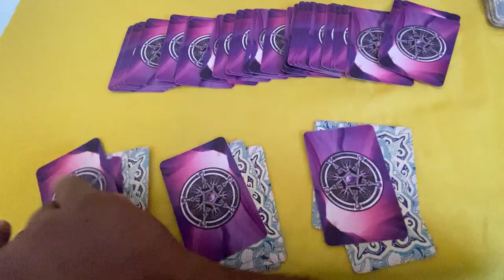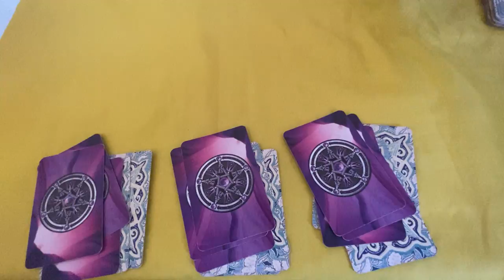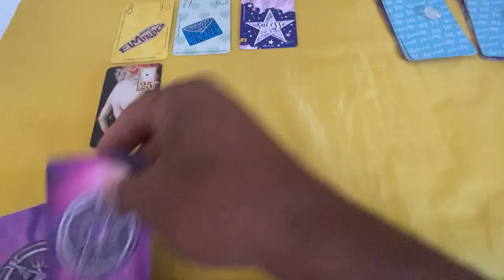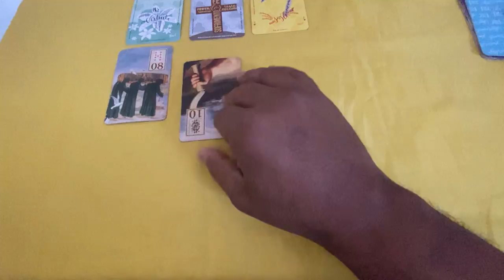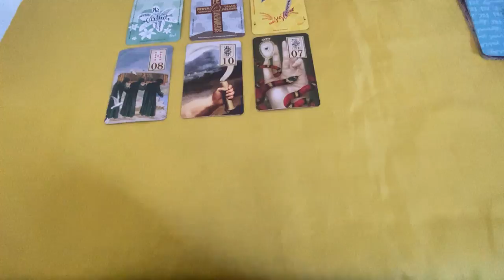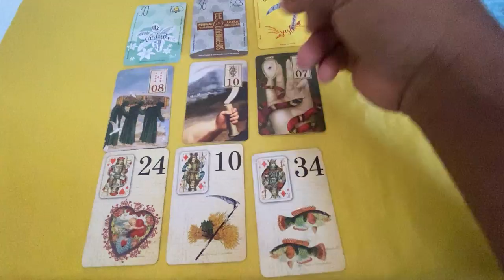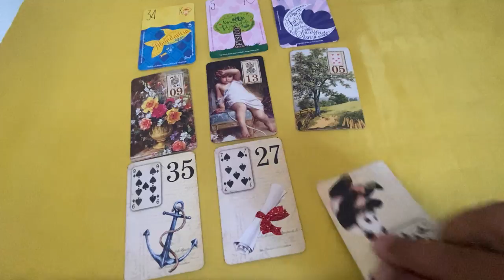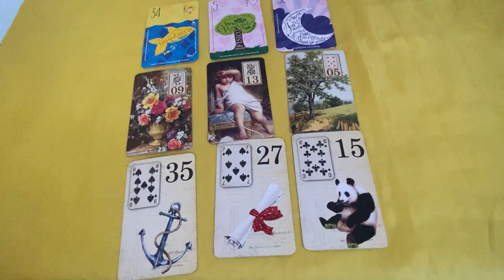ELE HOJE EM RELAÇÃO A VOCÊ! !!💘 [ Tarot Responde ] Tarô [Tarô ] Tarot